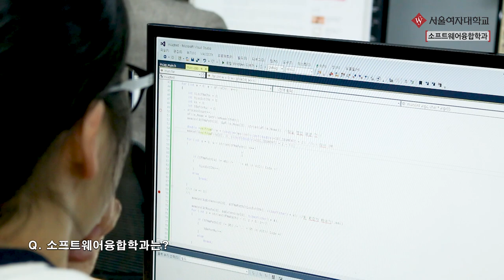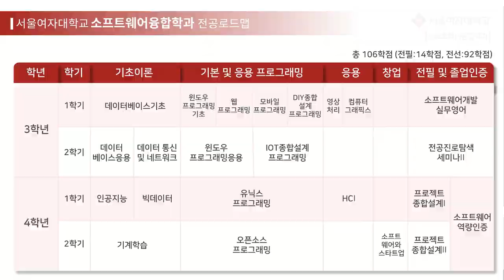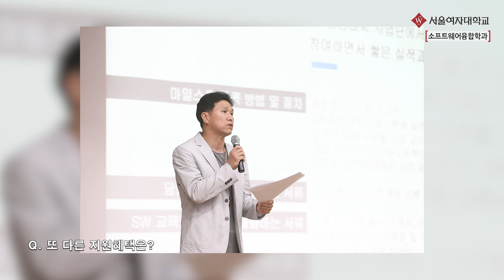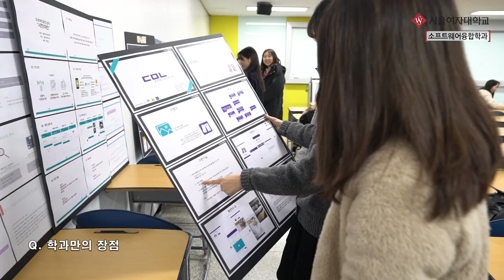[하이틴TV] 서울여자대학교 - 소프트웨어융합학과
PLUS형 인재를 양성하는 글로벌 교육중심대학
서울여자대학교 소프트웨어융합학과 입니다.

서울여자대학교에 대해 더 자세히 알고 싶다면